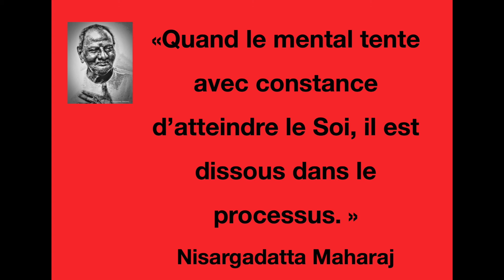Nisargadatta Maharaj - Nirupana 97 : la révélation que vous êtes libre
Nisargadatta Maharaj : "Le mental a adhéré à la conviction qu’un être est de nature physique. Il en résulte que toutes sortes de tourments doivent être endurés. À vrai dire, le mental n’a pas d’existence individuelle. En vous prenant pour le corps, vous vous amenuisez chaque jour un peu plus. Mais, même cet affaiblissement n’est pas réel. Tout ceci est appelé maya. Le fait que vous expérimentiez la peur devrait vous faire rechercher qui vous êtes dans tout ceci."